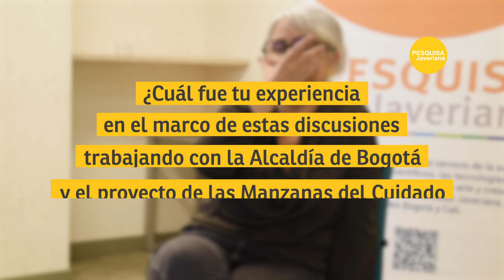Gabriella Gómez-Mont sobre creatividad, América Latina y el Sistema Nacional de Cuidado en Colombia.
Gabriella Gómez-Mont cree que Latinoamérica es un lugar de emergencia de propuestas y soluciones creativas en política pública y transformación social. Asegura que no habrá cambio social ni político sin un cambio cultural que lo acompañe. Piensa que los lenguajes de las diferentes disciplinas deben fundirse y combinarse para poder afrontar los nuevos retos de nuestra realidad.

Gómez-Mont habló con Pesquisa Javeriana sobre este y otros temas.